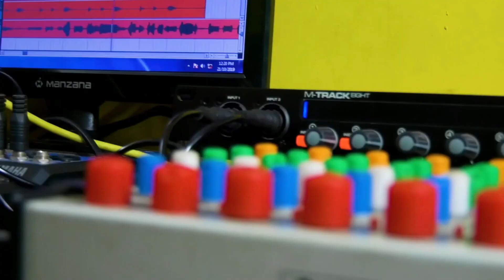पंख होतिस त गोरी || स्वर - राजा मानिकपुरी & संतोषी दीवान , गीत - गृजलाल विश्वकर्मा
Recording - Aaradhna Audio Recording Studio Damakheda

Song title -  PANKH HOTIS TA GORI

Male Singer - Raja Manikpuri

Female Singer - Santoshi diwan

lyrics  -  Grij lal Vishwakarma & Raja Manikpuri

Music arranger - Raja Manikpuri

Recordist - Raja Manikpuri

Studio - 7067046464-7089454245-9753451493